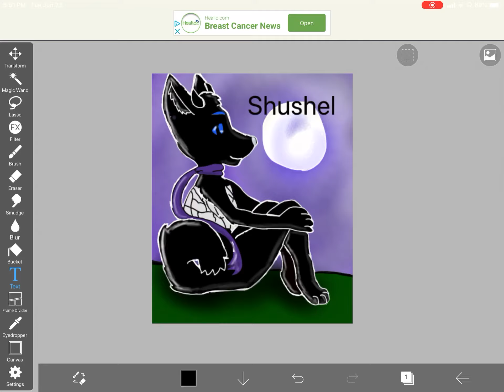Pfp contest entry for shushel